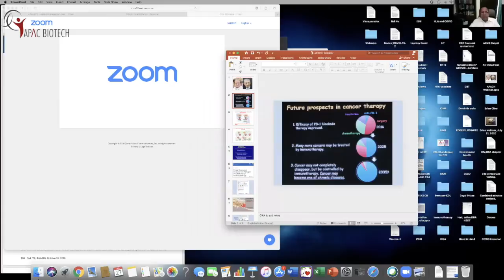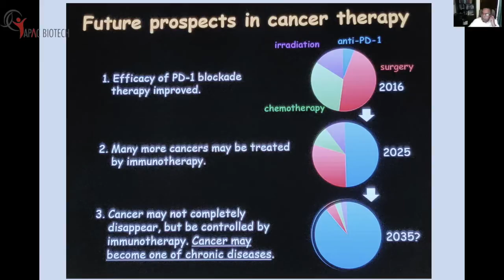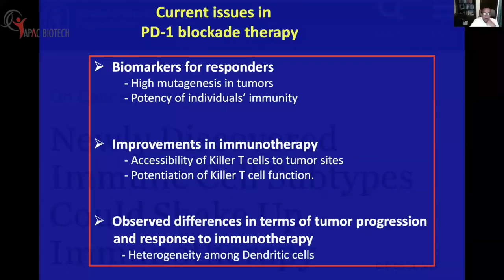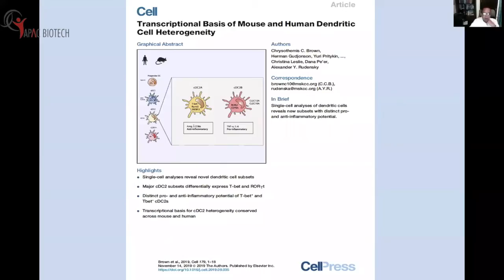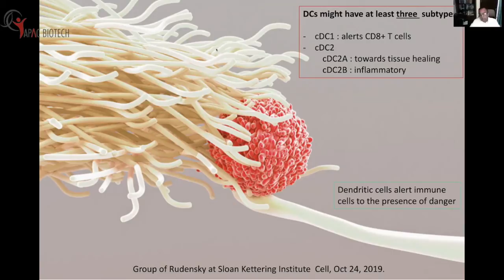"Role Of Immunotherapy In the Shadow Of COVID-19"- APAC Biotech Global Panel E-Discussion 2020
to know about our Personalised Cancer treatment technology.

COVID-19 has wrecked havoc in the year 2020 with excess of 15 million cases worldwide and 1.2 million cases within India, it is here to stay and not ending very soon and with no vaccine approved yet, the travel restrictions, social distancing norms and other precautions will continue, this has led to a lot of hurdles in cancer care and treatment, what is the path forward for the Cancer patients ? Sharing insights into the future of Cancer care and immunotherapy, our global scientific experts discuss the current Cancer Treatments regime and why an immediate change is needed. (This discussion, hosted by Dr. Jasmine Bagga and Chaitanya Kumar from APAC Biotech, was recorded on July 27, 2020.)

An overview of the discussion:-
-In these unprecedented times, there is a fear of giving chemotherapies to cancer patients as they are immunosuppressive in nature and weaken the patient’s immune system that may lead to worse outcomes in COVID.
-Early diagnosis and intervention is the key in treating cancer.
-Similarity between immunity to covid-19 and cancer
- Both situations we encounter cytokine release storm
- Involvement of host CD4 and CD8 t-cell.
-Need for therapies for treating cancer where we do not suppress the immune system of cancer patients.
-Cell based therapies like dendritic cell therapy is favoured and might be a better option
-The no. Of visits & amount of monitoring is minimalistic
-Need for more research and quicker research to exploit this potential
-Dendritic cell based cancer therapies will go a long way in making sure that immune system is not compromised and the cancer is kept in check.
-It can help serve a bridge between main cancer treatment as well as not allowing the cancer to spread or go out of control.
-Immunotherapy is a far better option in COVID-19 era.

How has immunotherapy travelled in the last decade from bench to our bedside?
-Proven now that there is a correlation/interface between immunity and cancer
-Approval by USFDA in 2010 of first personalised immunotherapy vaccine- Provenge for prostate cancer.
-By 2035, cancer may become a chronic disease and will be largely treated by immunotherapy.
-Dendritic cells have subsets- cdc1- alerts cd8+ t cells
-Cdc2- towards tissue healing and inflammatory

Experience of using dendritic cell based therapies for cancer treatment by the clinicians
-Immunogenicity of tumors is now mapped much efficiently.
-Lot of tumors are now falling in the ambit of some immunotherapy approach.
-Cancer treatment by Dendritic cell Immunotherapy is customised to patient’s own tumor.
-Diverse experience across all tumor types
-Well tolerated
-Its' controlling the tumors and making patients live longer at minimal side effects.
-Advanced refractory cancers with no further treatment options can be treated

Use of Dendritic cell therapy adjuvantly with other treatments ?
-Lots of ongoing research combining the use of cell based therapies with immune checkpoint inhibitors.
-Dendritic cell therapy doesn’t add to the toxicity and therefore the possibility is getting explored.
-Response rates vary, but patients are not harmed.
-We should use dendritic cell therapy at an earlier stage and combine with standard chemotherapies to completely exploit the vast potential of dendritic cell based immunotherapy.
-Future is to combine target therapies along with immuno-oncology molecules.
-Immunotherapy also used as maintenance therapy to keep the disease from coming back.
-Dendritic cell therapy can be used as first line treatment in stage iv patients in conjunction with cytotoxic treatment.
-Incorporating dendritic cell therapy early on in cancer treatment can prevent relapse.

Future of cell based therapies
-Global shift towards different cell based therapies- dendritic cells, car-t cells, check point inhibitors.
-Critical treatment regimens
-Number of indications falling under the ambit of immunotherapy has rapidly grown.
-In combination with other therapies, they will only make the other therapies better.
-Not adding to toxicity; does no harm, maximal efficacy against cancer
-Nothing can work alone- therapies used as an adjunct to other treatments
“United we stand and divided we fall against cancer”